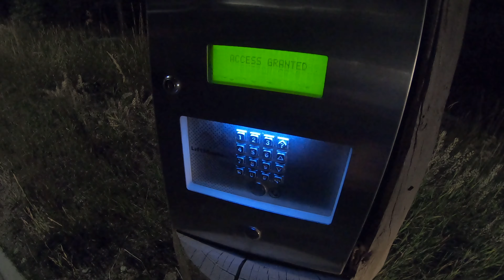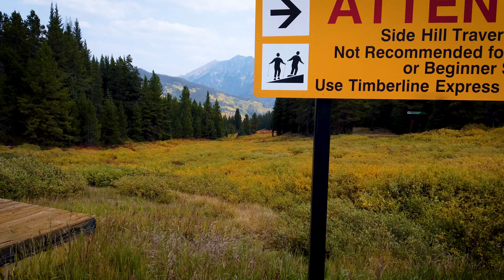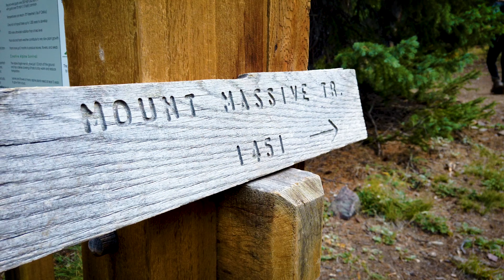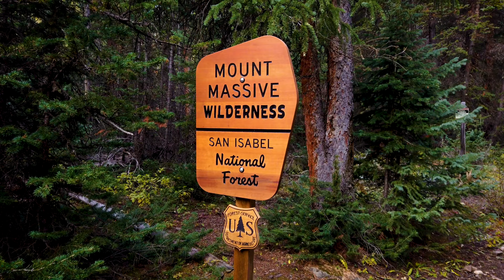That one time we ended up in a Mansion